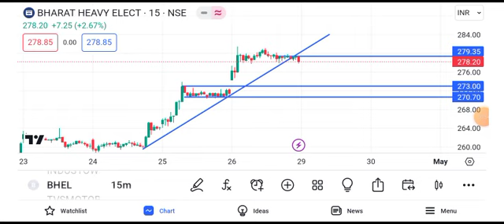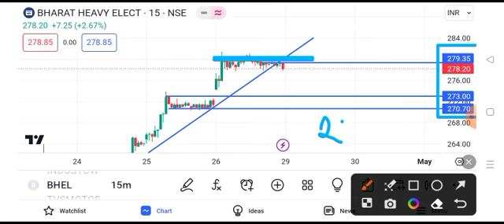BHEL share news today || BHEL share latest news today